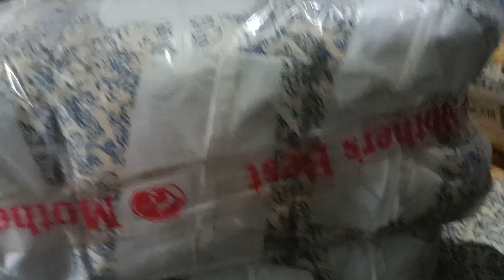₱150 buy 1 take 1 lotion,shampoo